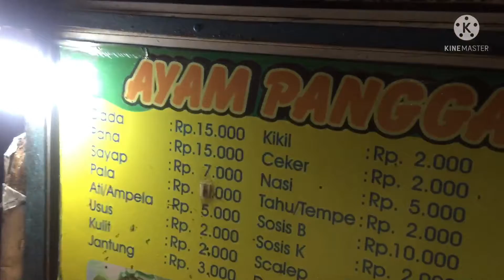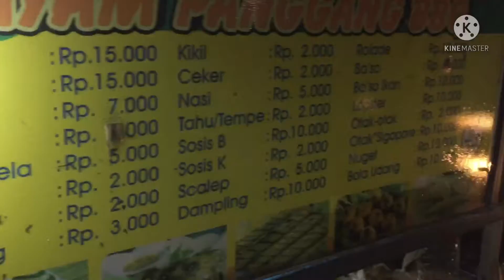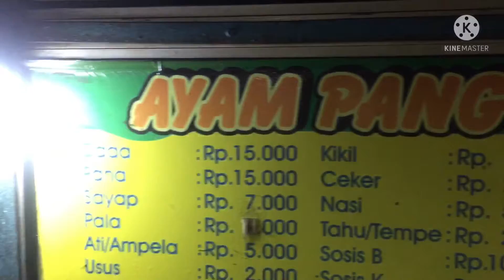Ayam Panggang BBQ khas Sragen Rasanya enak bgt bikin ketgihan.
Buka setiap hari buka jam 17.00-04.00
alamat sebelah jembatan jiung deket psar mlm jiung utan panjang kemyoran jkt pusat.